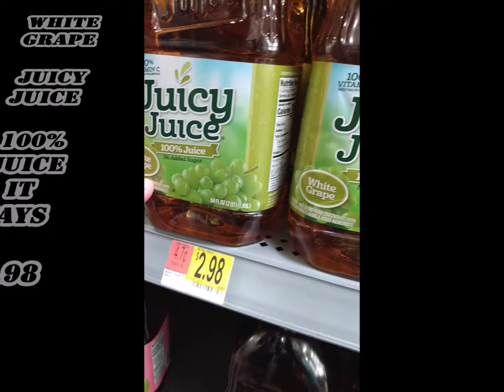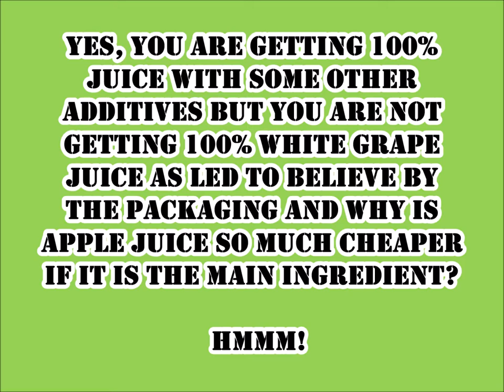Apple to Oranges or something else? () Juicy Juice vs Welch's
Buyer Beware!  Reading the labels on your food and drinks is more than just finding out how many calories it has or if it is Gluten free.  I was very surprised to find that 100% Juice, White Grape Juice is not what you think it really is!  How much truth is there in advertising?  Check it out!!!